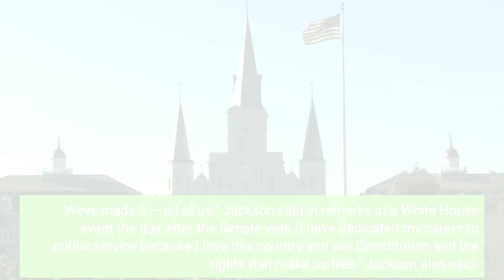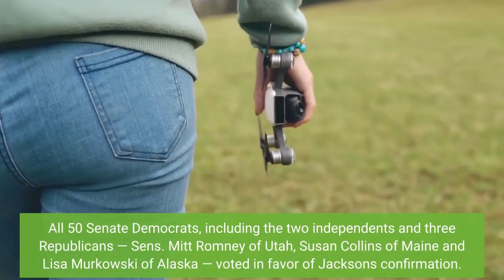Ketanji Brown Jackson to be sworn in as first Black woman on the Supreme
Ketanji Brown Jackson will be sworn in Thursday at noon as the 116th Supreme Court justice and the first Black woman to serve on the high court. Watch the ceremony at 12 p.m. ET here:Biden nominated Jackson in February, fulfilling a campaign promise to nominate the first Black woman to the Supreme Court."It has taken 232 years and 115 prior appointments for a Black woman to be selected to serve on the Supreme Court of the United States, but we've made it! We've made it — all of us," Jackson said in remarks at a White House event the day after the Senate vote."I have dedicated my career to public service because I love this country and our Constitution and the rights that make us free," Jackson also said. Jackson, 51, has been confirmed since April, when the Senate voted 53 to 47 on her nomination. It was expected she would replace 83-year-old Justice Stephen Breyer — whom she clerked for after shed graduated from Harvard Law School in 1996 — when he stepped down. His retirement will be effective Thursday. Jackson will take two oaths during the livestreamed event: a constitutional oath, administered by Chief Justice John Roberts, and a judicial oath, administered by Breyer. All 50 Senate Democrats, including the two independents and three Republicans — Sens. Mitt Romney of Utah, Susan Collins of Maine and Lisa Murkowski of Alaska — voted in favor of Jackson's confirmation. The vote was lauded as a "historic moment" by Democrats, though the confirmation process was filled with clashes between the parties over Jackson's past judicial decisions. Jackson served eight years as a federal trial court judge and last June was confirmed for a seat on the U. S. Court of Appeals for the District of Columbia after also being nominated for that post by Biden. Jackson is the first Supreme Court justice since Thurgood Marshall to have represented indigent criminal defendants as a public defender.